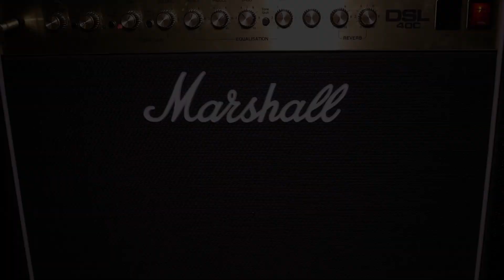The Offspring - Dammit I Changed Again Guitar Cover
"Now I don't see, Things the way I did before, Can't stand to feel this way, Things I feel yesterday, Don't matter anymore"